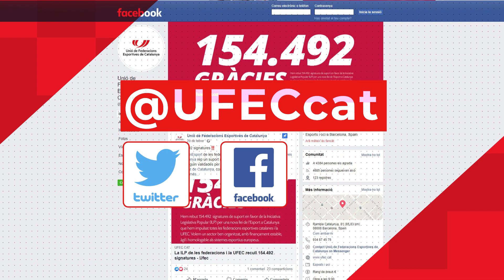Zona UFEC - Paralímpics: Jordi Morales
Reportatge emès al Zona UFEC del 30 d'abril de 2024.